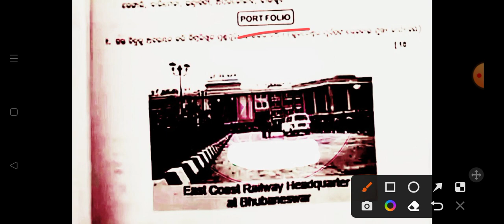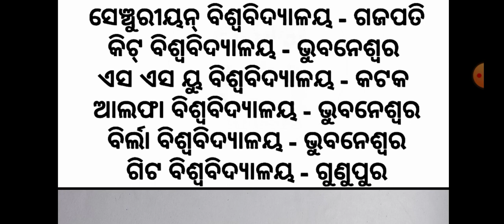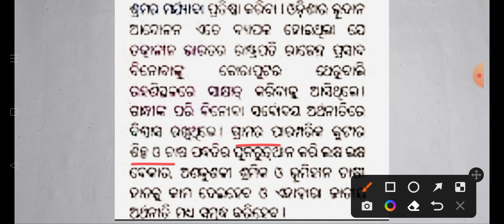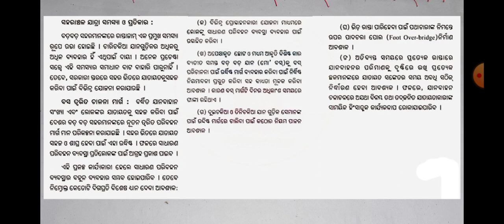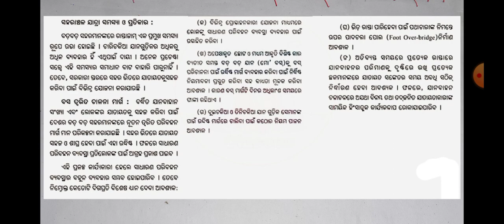10th class FA4 History&Geography question paper 2022/FA4 Social Scienceexam question 2022 10th class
10th class FA4 History&Geography question paper 2022/FA4 Social Scienceexam question 2022 10th class

History & Geography Portfolio class 10th FA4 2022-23

 History & Geography Portfolio 10th class FA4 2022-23

10th class History & Geography Portfolio FA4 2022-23

10th class social science Portfolio and subject enrichment FA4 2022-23

10th class social science FA4 Portfolio and subject enrichment 2022-23

10th class FA4 Portfolio and subject enrichment 2022-23